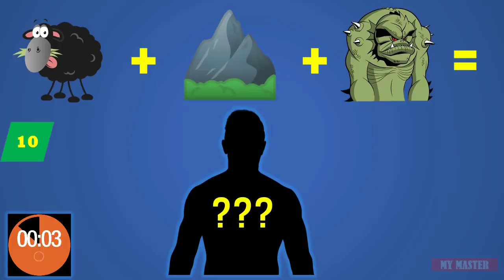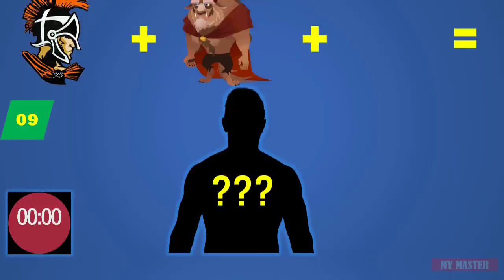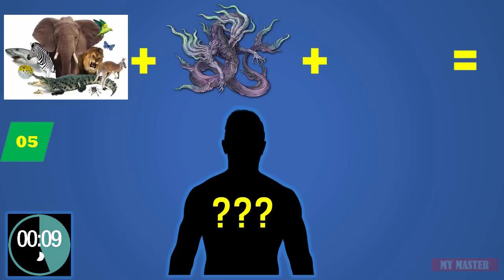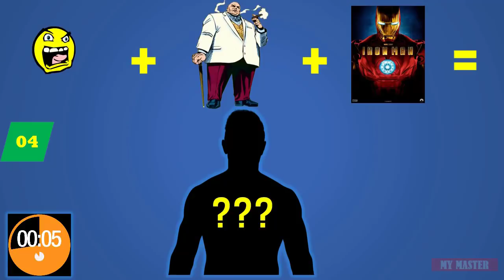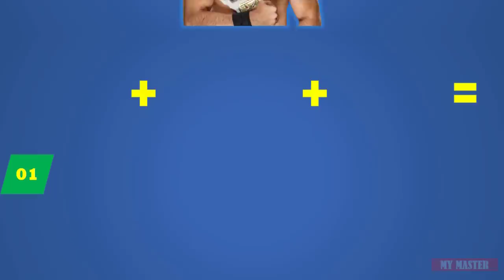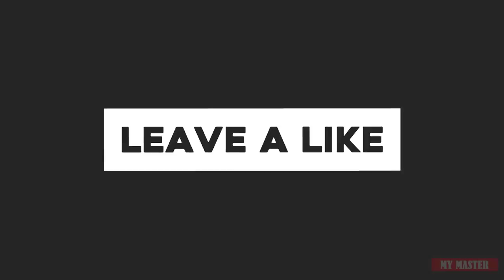WWE QUIZ - Can You Guess These WWE SUPERSTARS With EMOJI NICKNAMES?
WWE QUIZ - Can You Guess These WWE SUPERSTARS With EMOJI NICKNAMES . Enjoy!